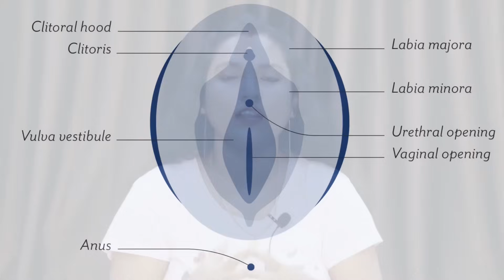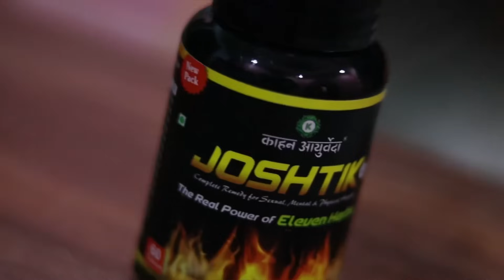कैसे करें उंगलियों से जादू? || ritu ki diary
thank u.

The information provided here is for educational/awareness purposes only and is not intended to be a substitute for medical treatment by a healthcare professional and should not be relied upon to diagnose or treat any medical condition. The viewer should consult a registered medical practitioner to determine the appropriateness of the information and before consuming any medication.this channel does not provide any guarantee or warranty (express or implied) regarding the accuracy, adequacy, completeness, legality, reliability or usefulness of the information; and disclaims any liability arising thereof.
Links and product recommendations in the information provided here are advertisements of third-party products available on the website. This channel does not make any representation on the accuracy or suitability of such products/services. Advertisements do not influence the editorial decisions or content. The information in this video is subject to change without notice. The creator and administrators reserve the right to modify, add, or remove content without notification. It is your responsibility to review this disclaimer regularly for any changes.